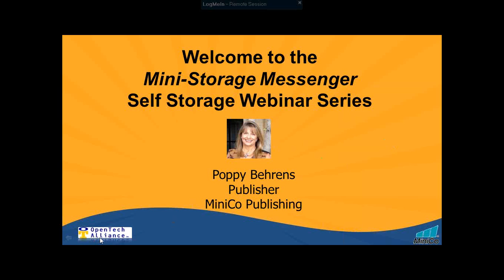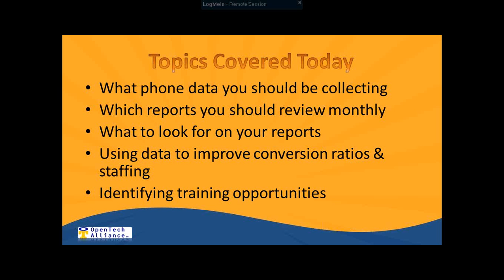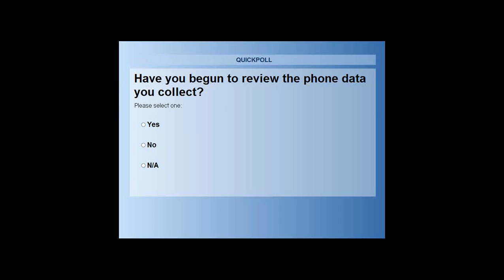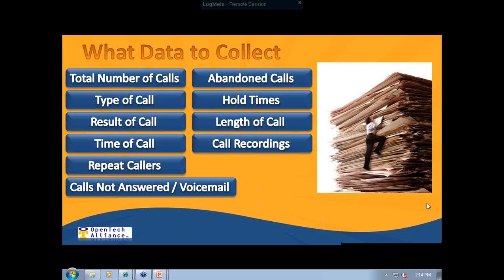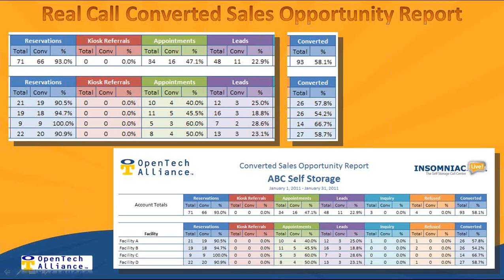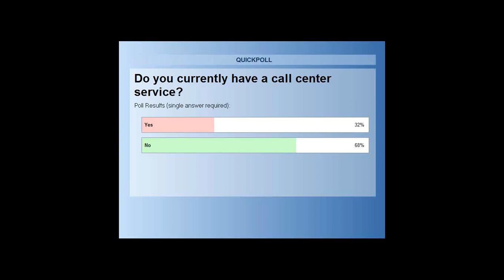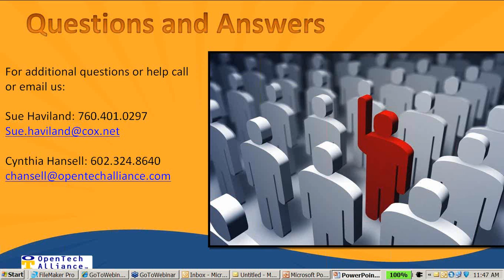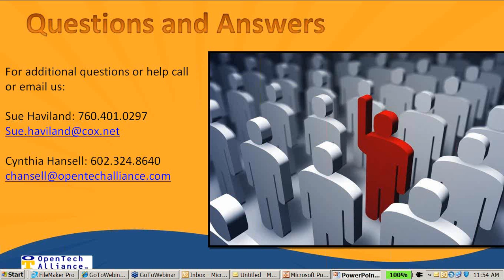Analyzing Your Phone Data for Profit